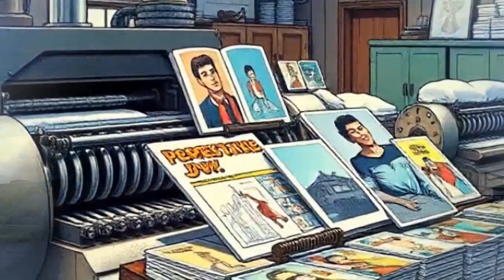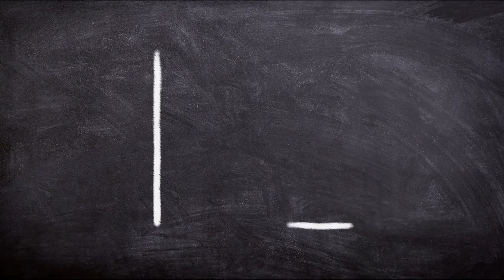Frozen London The Great Frost of 1683 or Icebound City London s Winter of Miracles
In the winter of 1683, London witnessed an extraordinary phenomenon that transformed the city overnight. As temperatures plummeted to unprecedented levels, the mighty Thames River froze solid to a depth of eleven inches, creating one of history's most unusual disasters and opportunities.
What followed was the remarkable "Frost Fair" - an entire marketplace built directly on the frozen river. Printing presses, taverns, food stalls, and even bowling alleys emerged on the ice as Londoners adapted to this frozen new world. King Charles II himself walked upon the Thames while merchants sold commemorative cards "Printed on the Thames."
But beneath this carnival atmosphere lurked a deadly crisis. Food shortages, skyrocketing coal prices, and temperatures so extreme that birds fell frozen from the sky claimed hundreds of lives. Discover the fascinating scientific anomaly caused by London Bridge that made this possible, the experiments conducted by Robert Boyle during this period, and how this extreme event was actually part of the "Little Ice Age" - a period of global cooling that transformed European life.
Join us for this extraordinary journey into one of history's most spectacular weather events - when Londoners literally walked on water.